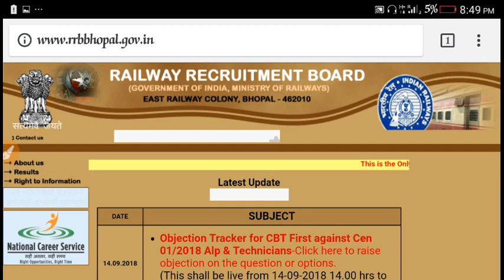Agar nhi khul rhi h alp/technician ki Answer sheet to video dekhe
alp/technician ki answer sheet aese khole